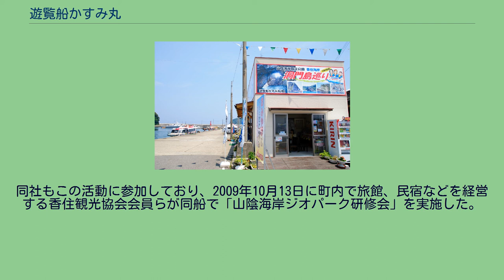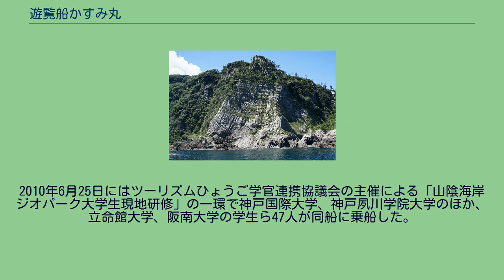遊覧船かすみ丸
遊覧船発着所　乗船券売場（香住漁港・東港） 北緯35度38分50.94秒 東経134度38分11.36秒 / 北緯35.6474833度 東経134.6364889度 / 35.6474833; 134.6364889 遊覧船かすみ丸（ゆうらんせんかすみまる）は、但馬海岸航路（香住海岸）において1949年から2016年まで運航されていた遊覧船事業の名称。
運航する社員にちなみ三姉妹船長の愛称があった。
運航は兵庫県美方郡香美町の遊覧船かすみ丸有限会社が行っていた。
特に記載がない場合のデータは営業終了当時のものである。
京都府から兵庫県を経て鳥取県に及ぶ山陰海岸国立公園のほぼ中央に位置する国の名勝・香住海岸を巡る遊覧船である。
1949年に遊覧船の案内を務める三姉妹（初代）の父が会社航路を定め、創業した。
三姉妹による案内によって海岸線を周遊する「三姉妹船長」として親しまれ、後に初代の三姉妹の娘にあたる3人が2代目三姉妹として、2世代で三姉妹船長となった。
青い羽根募金に積極的に活動したことから日本水難救済会から日本水難救済会会長表彰を受けた。
2016年11月30日をもって営業を終了した。
営業終了当時は高速遊覧船を3隻保有していた。
香住漁港東港を発着点として洞門や島々を巡る3つのコースで構成されている。
1コースは香住港を出航すると東向きに進路をとって香住海岸の東部に広がる今子浦沖に浮かぶ黒島、白石島、かえる島、但馬赤壁などを周遊して折り返すコースである。
2コースは香住港を出航すると北東方向に進路をとって今子浦沖に浮かぶ白島をかすめ、そこから西向きに進路をとって香住海岸の西に広がる岡見公園、但馬松島、鉄砲島、鎧の袖、インディアン島、松ヶ鼻百層崖沖で折り返す。
3コースは2コースに加え、めがね島、余部鉄橋および余部埼灯台沖を経て釣鐘洞門で折り返すコースである。
遊覧船から望む香住海岸（鎧の袖） 1コースでは今子浦沖に浮かぶ黒島の五色洞門と呼ばれる亀裂型の洞門に入ることが出来た。
天井から太陽の光が差し込むと海の色が5色に変化することから名づけられた。
すぐそばには、かえる島と呼ばれるかえるの形をした巨岩や、但馬赤壁、大引きの鼻を海上から望むことができた。
2、3コースでは柱状節理と板状節理からなる高さ70m、幅200m、傾斜70度の鎧の袖を見ることが出来た。
すぐそばにはインディアン島や蜂の巣島があるが、いずれも見事な柱状節理であった。
3コースでは但馬御火浦にある高さ32m、延長200mにも及ぶ世界最大級の洞門である釣鐘洞門に入ることが出来た。
香住海岸は地質学的に貴重で多彩な地質遺産を有しており、山陰海岸ジオパークのジオサイトのひとつとなっている。
同ジオパークでは、こうした地域資源を保護・保全したり研究したりジオツーリズムや教育に活用しているほか、地域社会に役立てる活動が行われている。
2007年に中貝宗治豊岡市長を会長とする山陰海岸ジオパーク推進協議会が設立され、2008年に日本ジオパークの認定を受け、2009年には世界候補地に選定され、2010年10月世界ジオパークに認定された。
同社もこの活動に参加しており、2009年10月13日に町内で旅館、民宿などを経営する香住観光協会会員らが同船で「山陰海岸ジオパーク研修会」を実施した。
2010年6月25日にはツーリズムひょうご学官連携協議会の主催による「山陰海岸ジオパーク大学生現地研修」の一環で神戸国際大学、神戸夙川学院大学のほか、立命館大学、阪南大学の学生ら47人が同船に乗船した。